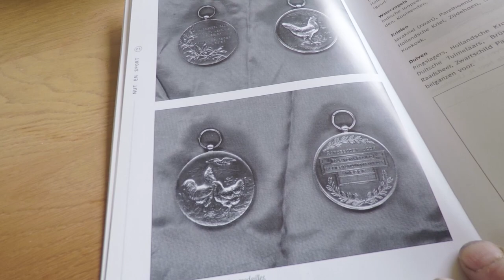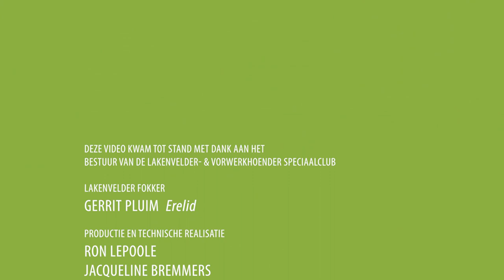Lakenvelder & Vorwerk kippen fokken (Aflevering 1)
Fokkers aan het Woord.
We bezochten een aantal van onze enthousiaste fokkers die graag hun kennis en ervaringen met u delen: De Nederlandse Lakenvelder- en Vorwerkhoender Speciaalclub laat fokkers aan het woord. We wensen u veel kijkplezier.

Deze aflevering: Lakenvelders fokken
Als eerste bezoeken we Hattem in Gelderland. Sinds het begin van de vorige eeuw waren vader en grootvader Pluim al belangrijke Lakenvelder Fokkers. Gerrit is dus al de derde generatie  van Lakenvelder fokkers  en heeft al veel successen in de fokkerij geboekt. We gaan op bezoek bij een fokker met 100 jaar ervaring.

Kijk ook naar aflevering 2: Vorwerkhoenders fokken
Na Hattem bezoeken we Boxmeer in Noord-Brabant. Daar woont één van onze jongste leden die een fanatiek Vorwerk-hoender fokker is. Hij gooit jaarlijks hoge ogen bij nationale en internationale wedstrijden. Hij vertelt over de raskenmerken van zijn Vorwerkers.

Kijk ook naar aflevering 3: Het broeden van eieren
Niet alleen in Odiliënberg in Limburg worden Lakenvelder kippen zelden broeds. Het is nu eenmaal een van de eigenschappen van onze hoenders. Daarom maken Lakenvelder fokkers graag gebruik van broedmachines en gaan we op bezoek bij onze broedmachine specialist.

Kijk ook naar aflevering 4:Het Foksysteem
Om gericht te kunnen fokken moet je weten wat je wil verbeteren. Daar heb je een foksysteem voor nodig. Karel is in de fokkerij vooral bekend als een vurig pleitbezorger van een systematische fokkerij waarbij alle relevante gegevens zeer nauwgezet worden geregistreerd. Karel is ook een van de weinige fokkers van de zeldzame blauwe Lakenvelder. In Lochem Gelderland wordt ook gewerkt aan de erkenning van een nieuwe kleurslag van de Lakenvelder, de “blauw groot”.

Kijk ook naar aflevering 5: Het ringen van kippen
Kuikens groeien in de eerste weken als kool. Het beoordelen van kuikens is dus een specialiteit. Herman, in het Drentse Gasselternijveen, fokt al ruim 35 jaar. Om de kuikens goed uit elkaar te kunnen houden, gebruikt Herman een ringsysteem waarover hij hier meer verteld.

Kijk ook naar aflevering 6:
Het keuren van Lakenvelders en Vorwerker hoenders
Natuurlijk weet een erkende keurmeester alles van het Lakenvelder- en Vorwerk-ras. Als actief bestuurslid in Kollum (Friesland) gaat Henk dieper in op hoe een keurmeester de raskenmerken van een Lakenvelder beoordeelt. Waar moet je bij het fokken aandacht aan besteden?

Kijk ook naar aflevering 7: Tentoonstellingen
Veel fokkers laten hun dieren keuren door onafhankelijke keurmeesters tijdens kleindier-tentoonstellingen, We volgen Ron bij de voorbereidingen van zo'n tentoonstelling, zien een deel van de tentoonstellingskeuring en horen of hij tevreden is met het resultaat.

Kijk ook naar aflevering 8: Erkenning
Na jaren van voorbereiding is de officiële erkenningskeuring de laatste stap voor erkenning van een nieuwe kleurslag . Deze wordt gedaan door twee onafhankelijke keurmeesters en is een spannend en bijzonder moment voor de fokkers die dan te horen krijgen of hun dieren goed genoeg zijn om de erkenning bij de standaardcommissie aan te vragen. Hier kijkt u mee met zo'n bijzondere keuring van de Lakenvelder Groot Blauwgetekend.